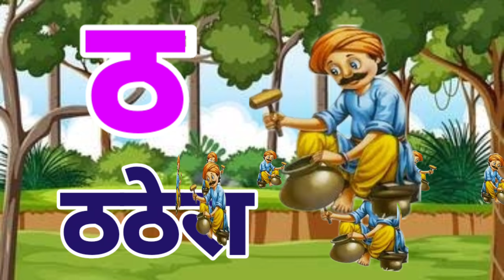क से कबूतर, ख से खरगोश, K Se Kabutar, Kh Se Khargosh, hindi rhymes,ka se....